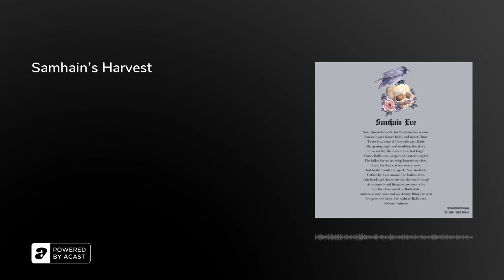Samhain's Harvest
Hi Witches

Join me on todays episode where we look at the magickal properties, lore, deities and rituals and spell work relating to pumpkin, pomegranate and apple. You can work with these fruits and any time of the year within your spell work!

This episode includes a Samhain spell jar and a ritual to connect with your ancestors. You can access a grimoire sheet for pumpkin

Here is the link to the Ritual to connect with your ancestors - Flying the Hedge: Fruit of the Underworld Ritual: A Ritual to Connect with Your Ancestors

Find our Samhain book here - The Hedge Witch's Book of Shadows - Etsy UKOur other books are The Hedge Witch's Garden, The Hedge Witch's Hearth and our children's book The Beginners Guide to Witchcraft - TheHedgeWitchCompany - Etsy UK

Find my book The White Witch's Book of Healing here - The White Witch's Book of Healing: Weaving Magickal Rituals throughout your Craft for Sacred Healing and Reclamation of the Wild Witch Within: Amazon.co.uk: Rose, Carly: 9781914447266: Books

me on Instagram - 𝚃𝚑𝚎 𝚆𝚑𝚒𝚝𝚎 𝚆𝚒𝚝𝚌𝚑 𝙲𝚘𝚖𝚙𝚊𝚗𝚢 (@thewhitewitchcompany) • Instagram photos and videosFind me on Facebook - The White Witch Company (facebook.com)

Blessed Samhain Witches! Lots of loveCarly xx